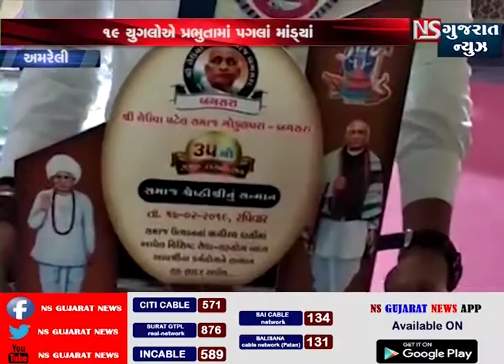AMRELI BAGSARA MA 35MA SAMUH LAGNOTSAW